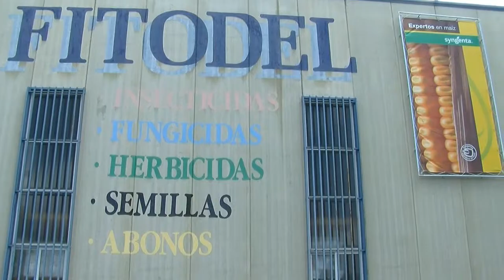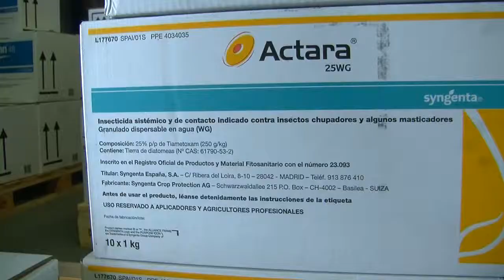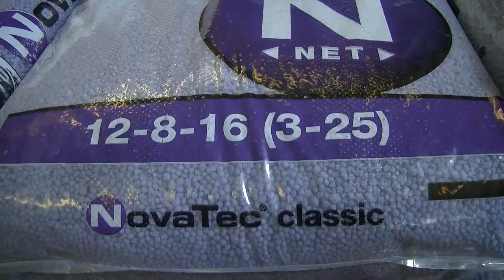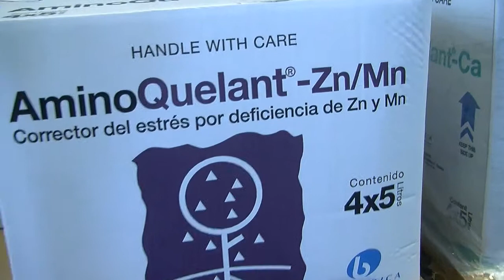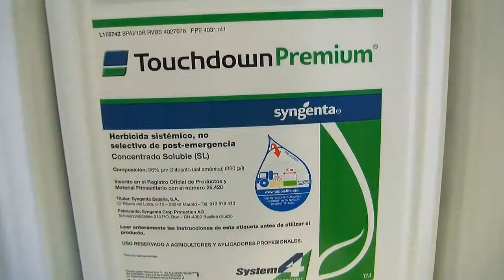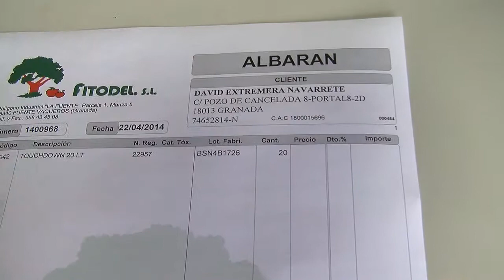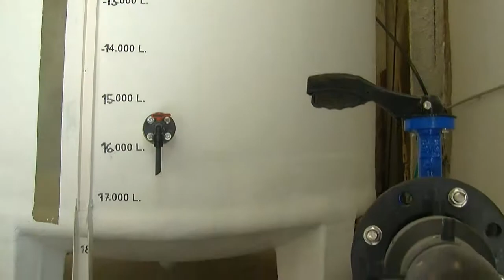TIERRA FERTIL. Sector Primario. Fitodel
Fitodel, distribución de fitosanitarios